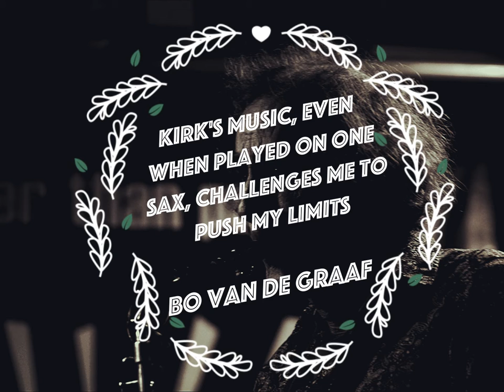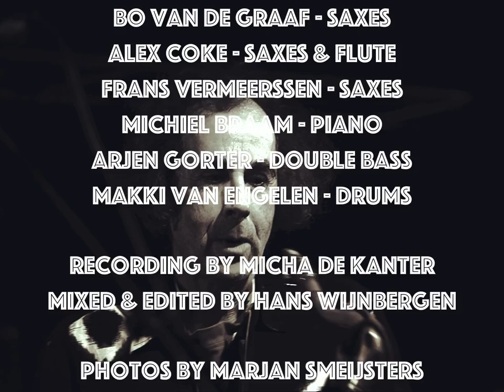Reeds & Deeds plays Lovelleveliloqui, a Rahsaan Roland Kirk tune.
Alex Coke - saxes, flute
Bo van de Graaf - saxes
Frans Vermeerssen - saxes
Michiel Braam - piano
Arjen Gorter - double bass
Makki van Engelen - drums.

Rahsaan Roland Kirk (August 7, 1935 - December 5, 1977) was an American jazz multi-instrumentalist who played tenor saxophone, flute and many other instruments. He was renowned for his onstage vitality, during which virtuoso improvisation was accompanied by comic banter, political ranting, and the ability to play several instruments simultaneously. He became blind at an early age as a result of poor medical treatment. In 1970, Kirk added "Rahsaan" to his name after hearing it in a dream.

The way he approached music, combining tradition and renewal, in a way like Charles Mingus did, inspired many musicians. Frans Vermeerssen and Michiel Braam did a project around Kirk's music back in 1995, resulting in their quintet's famous album "One for Rahsaan".

The six Reeds & Deeds members are from The Netherlands and the US and have their roots in the (post-) freejazz era and played all over the world with, just to mention a few, the Willem Breuker Kollektief, Mal Waldron, Theo Loevendie, I Compani, Bik Bent Braam, and many many others. The band is focussing on the compositions of Kirk –such as "The Inflated Tear", "A Laugh for Rory", "Many Blessings", "Vertigo", "Limbo Boat" and "Gifts and Messages"– which are mostly well known but rarely performed.

The Reeds & Deeds project refers to a 1963 album recorded by Kirk and honoring one of the great American jazz musicians.

Music recorded 8/27/16 by Micha de Kanter at ZomerJazzFietsTour and mixed by Hans Wijnbergen.
Photos taken by Marjan Smeijsters 12/27/16 at Paradox, Tilburg and 8/27/16 ZomerJazzFietsTour, Feerwerd and 12/24/16 by Marc Hoogma at BReBL, Nijmegen.
Partial review of the Tilburg gig 12/27/16 by Rinus van der Heijden for JazzNu.